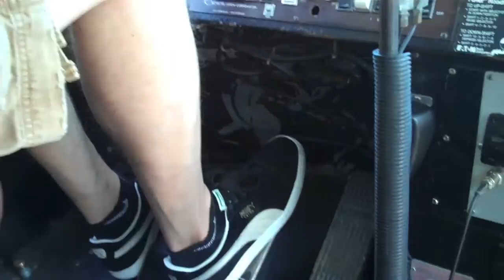Double Clutch 10 Speed Bus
Close look at feet double clutching while driving a 10 speed Crown School Bus.